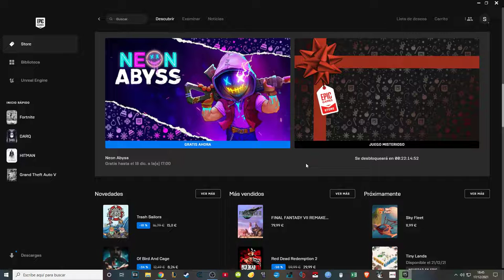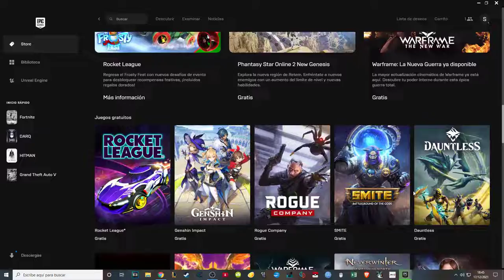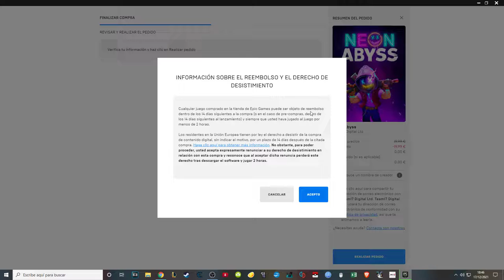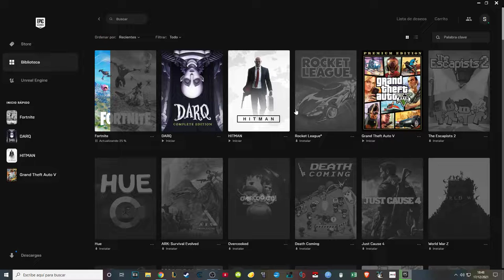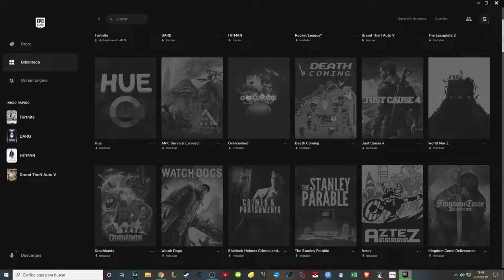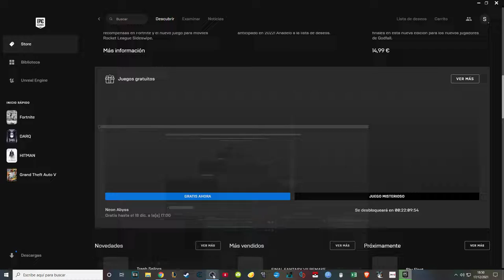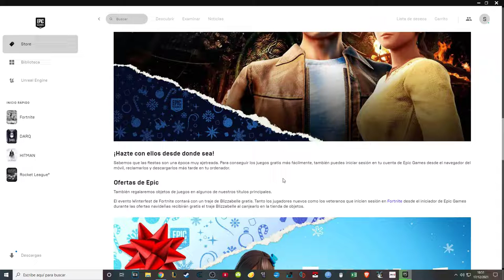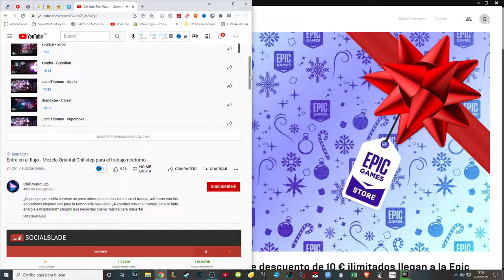15 JUEGOS GRATIS | Video Random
Comprarlos que son gratis.